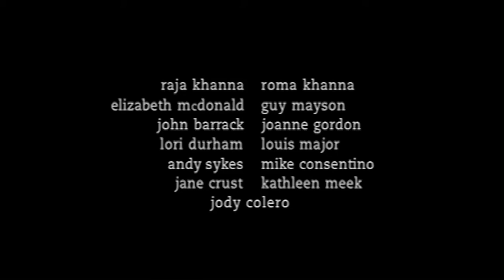Epitome Pictures Inc & CTV Canadian Television & Alliance Atlantis Logo